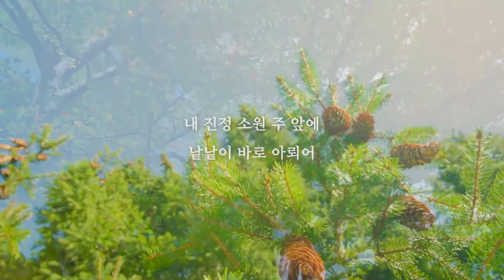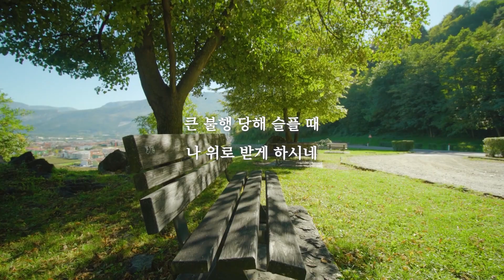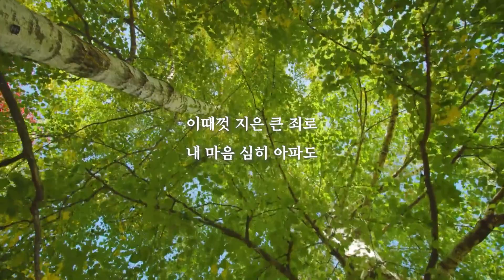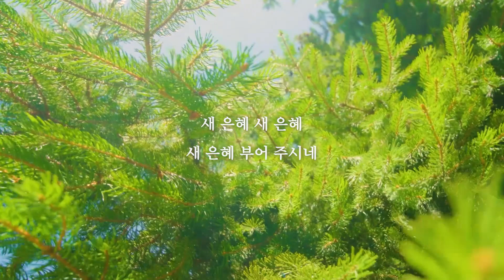[어쿠스틱워쉽] 내 기도하는 그 시간(Sweet Hour of Prayer) - 조수아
찬양가수 조수아가 부르는 어쿠스틱 워십,
 내 기도하는 그 시간(Sweet Hour of Prayer) 찬송을 들으시는 여러분의 평생의 삶가운데  주안에서 참기쁨으로 늘 주님을 찬양하며 은혜와 축복이 가득하길 바랍니다

앨범명
- 조수아 찬송가 HYMNS VOL2 주 하나님 지으신 모든 세계 (O, Lord My God! When I in Awesome Wonder)

※사이트 링크는 모바일에서 확인하실 경우 멜론은 앱(어플리케이션)이 설치되어있어야 확인이 가능할 수 있습니다.